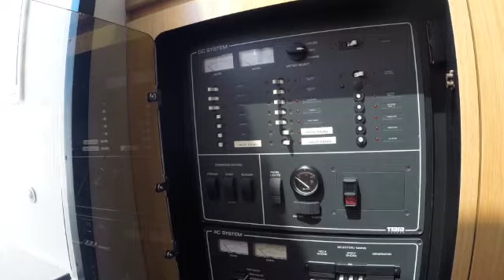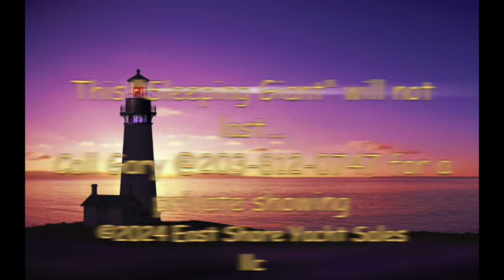"Sleeping Giant" Tiara 4000 Express For Sale SD 480p